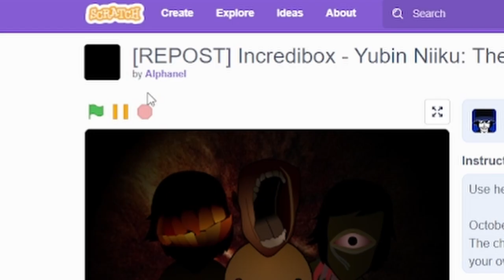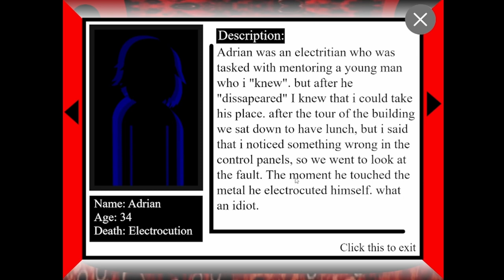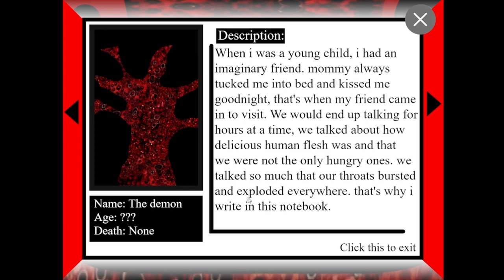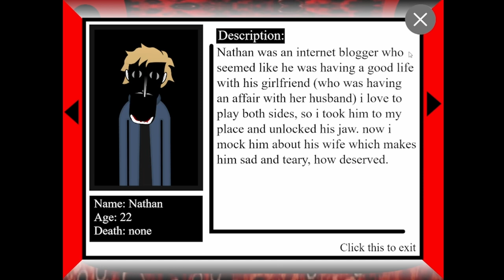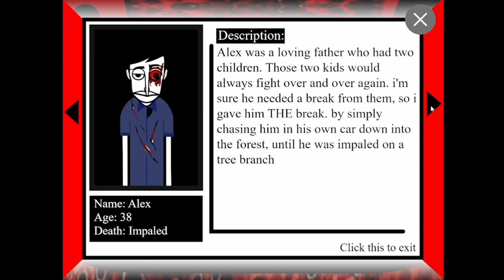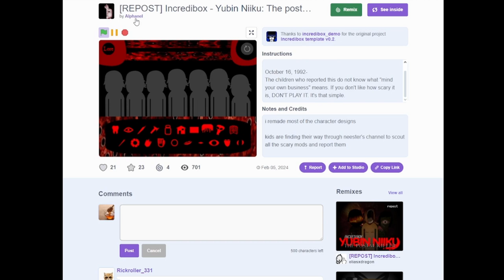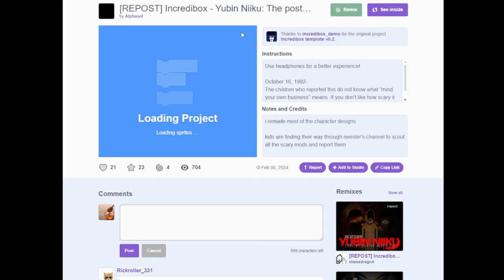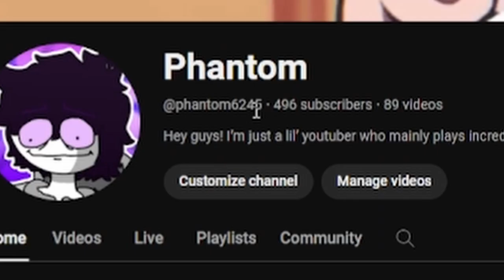Yubin Niiku Disturbed Me... | Incredibox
jeez man